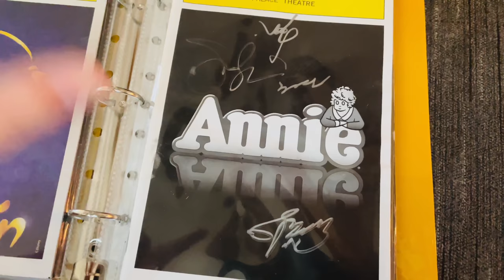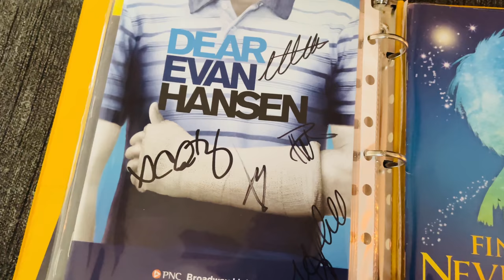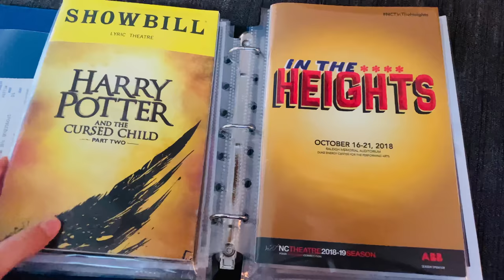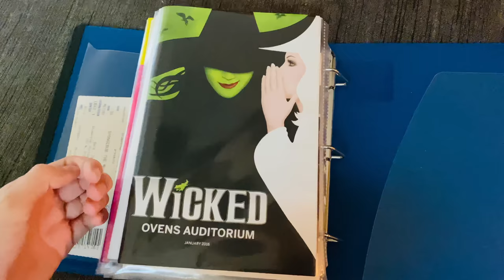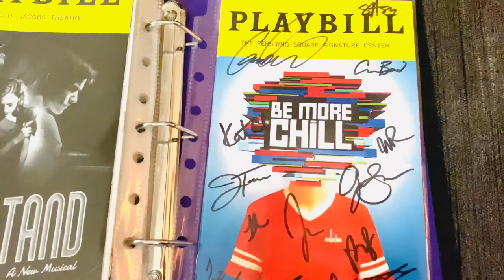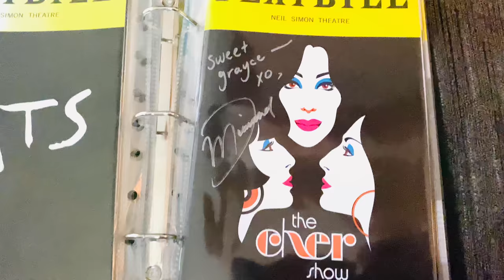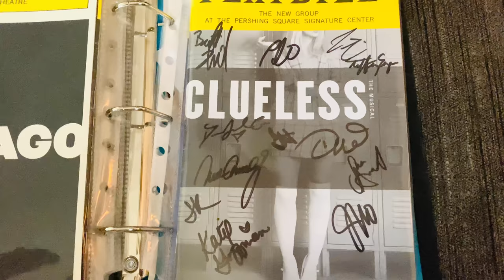My Daughter's Large Collection of Broadway Playbills - Lots of Autographs - Part 1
In this video my daughter shares her amazing collection of Broadway Playbills! Many of the Broadway Playbills she has got autographed! Some of the autographed Broadway Playbills you will see in this video are Annie, Beautiful: The Carole King Musical, Bettlejuice, Dear Evan Hansen, and so much more!